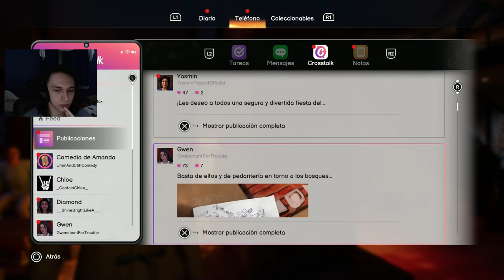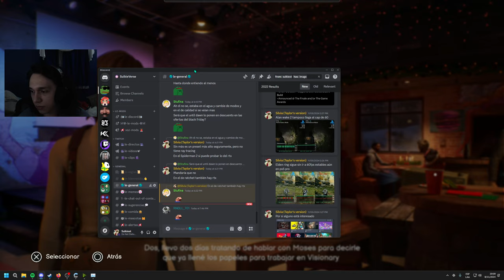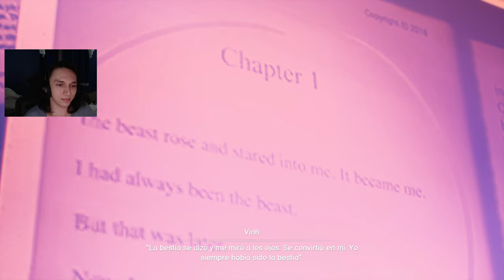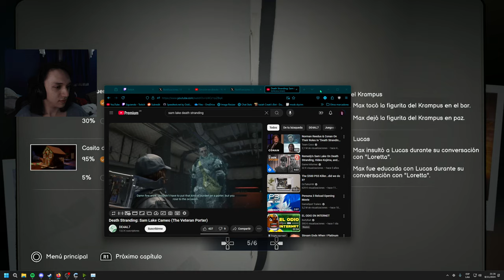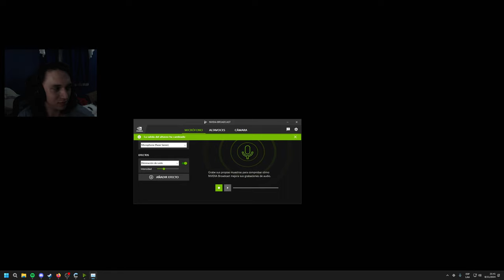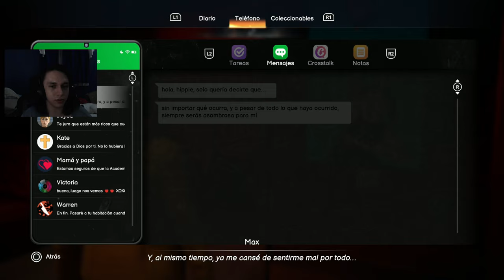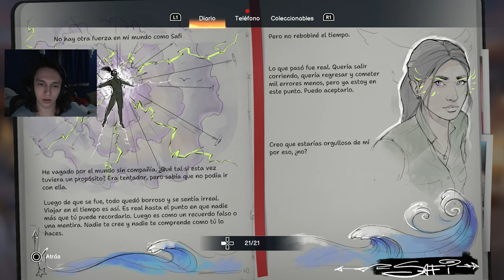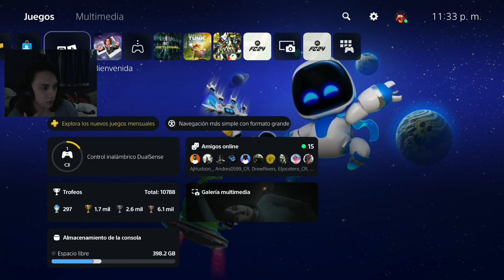Life is Strange: Double Exposure #3 FINAL